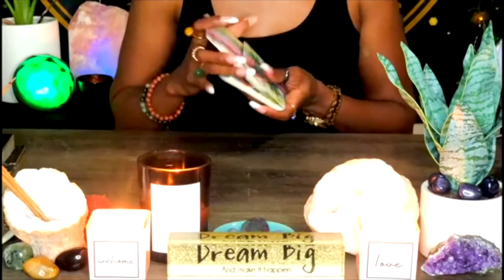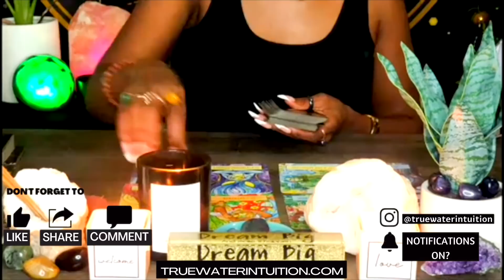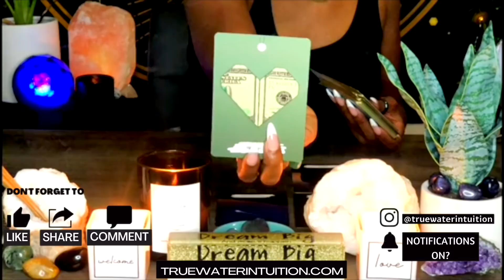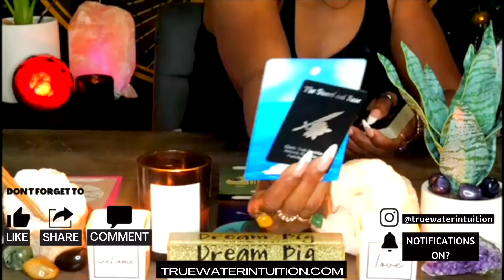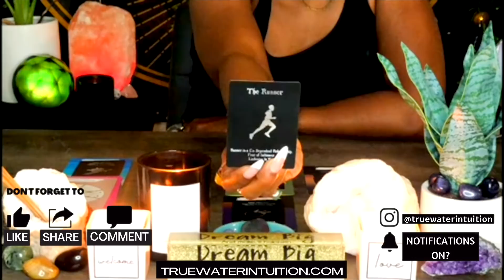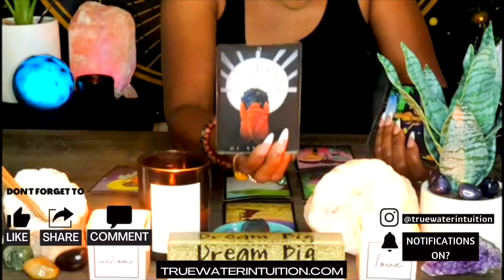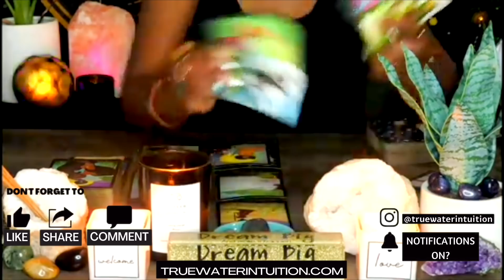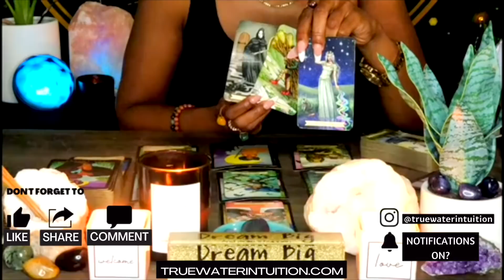CANCER💞HAVING TO WATCH YOU GLOW UP & BE HAPPY WITHOUT THEM HAS THEM GOING CRAZY💞MAY 2022